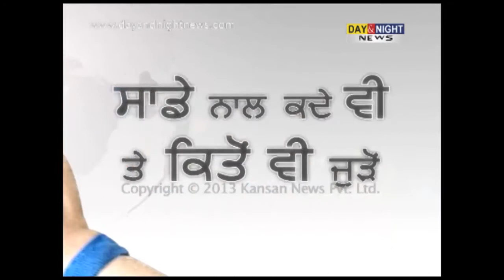Punjab new Tourist policy | Swaran Singh Phillaur